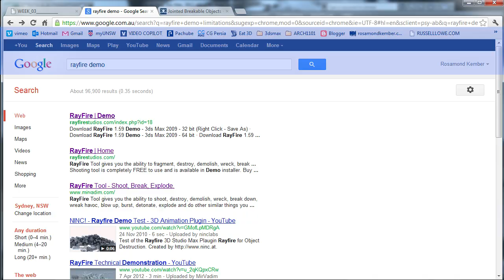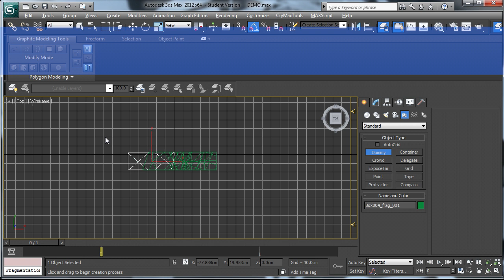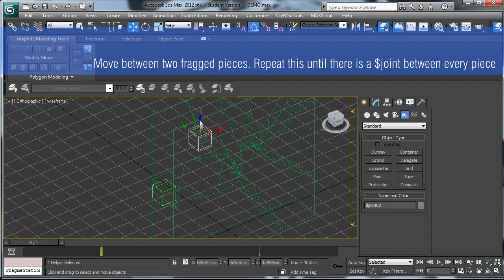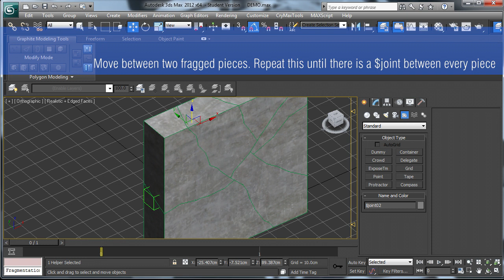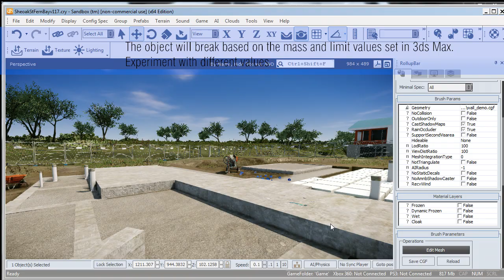Jointed Breakable Objects + RayFire plugin for 3ds Max 2012